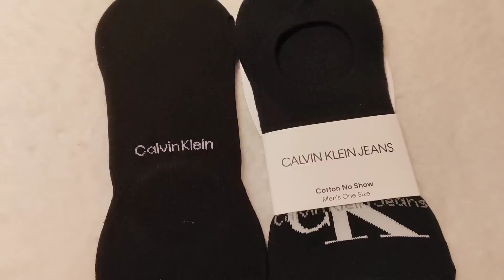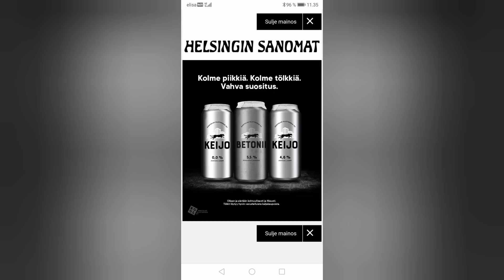Муж ходит в Трусах по городу, Дача от профсоюза в Финляндии, Сауна, Выпить и Закусить - Досуг финнов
- обзор Дача от профсоюза в Финляндии, бюджет отдых

- Как живут другие, Да душевные беседы с финкой, Дача, отдых

- Финская Дача, жизнь без забора

- финский дом у реки, как живут другие, Финка и 2 детей

- Как Финны отдыхают на даче от профсоюза,

- Выездной мастер класс по пивоварению в Финляндии, дача

- Коттедж на берегу моря в Финляндии, как финны проводят свой досуг, обзор дома
- Как отмечают день рождения в Финляндии

- прогулка на катере, как финны отдыхают

- Как финны проводят праздники, наряд для, Ауфиты

- День Рождения на даче, как финны празднуют 60 лет